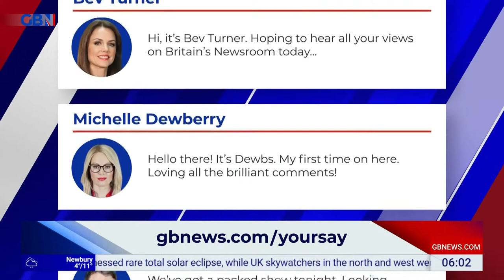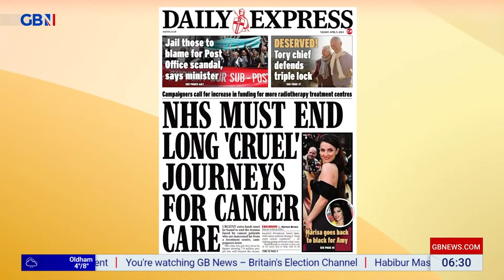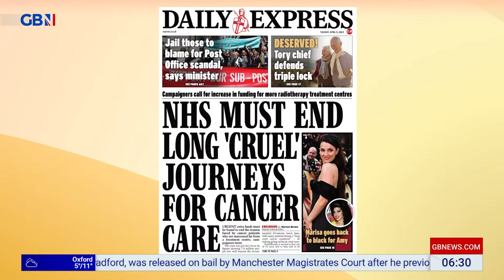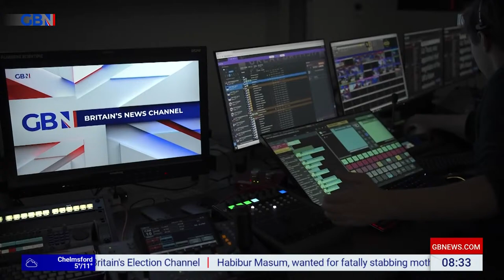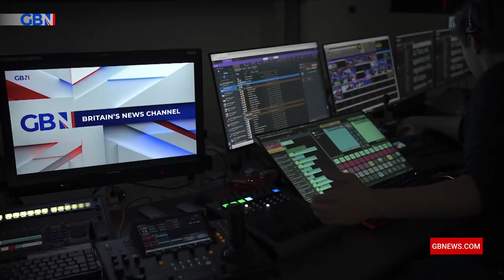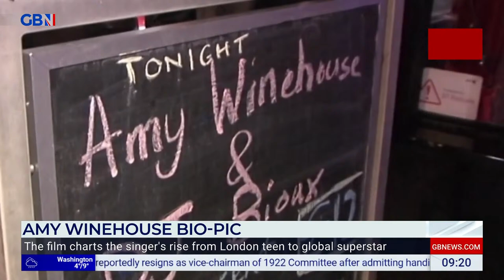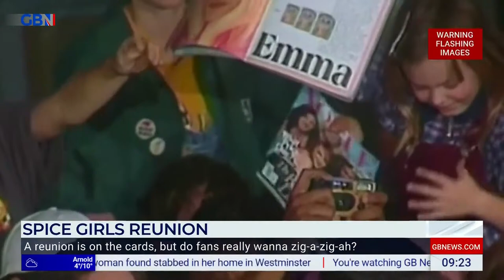Breakfast with Eamonn and Isabel | Tuesday 9th April